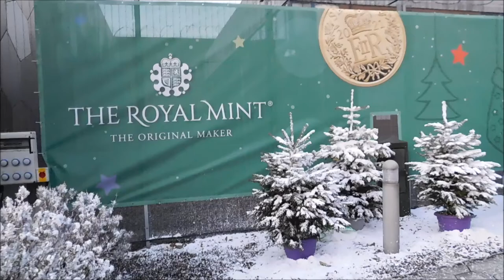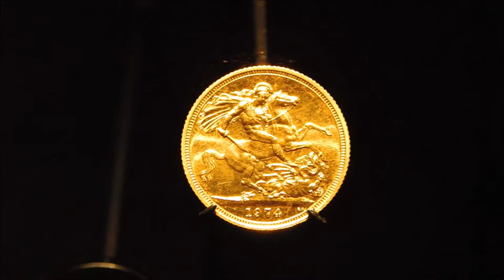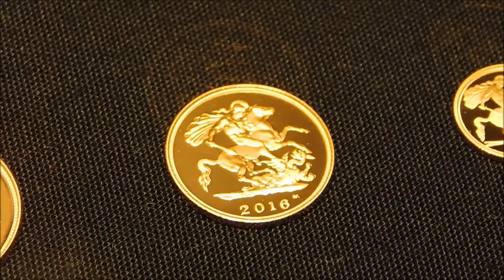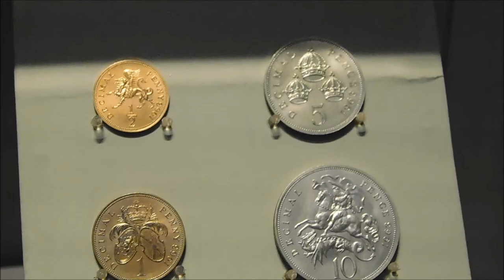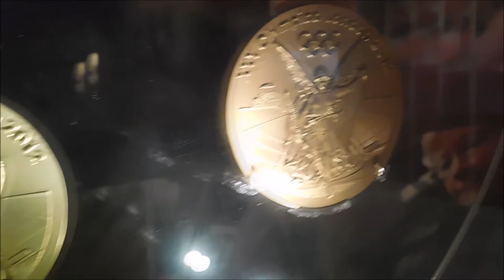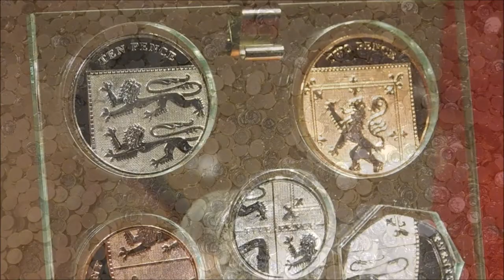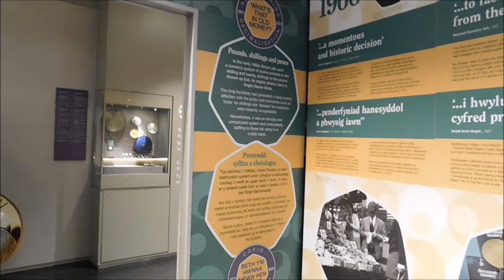Inside The Royal Mint! (2021)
A visit to the Royal Mint Experience at Llantrisant, filming on the factory floor is forbidden, but it is allowed in the exhibition, so let's have a look around!

The Royal Mint is a government-owned mint that produces coins for the United Kingdom. Operating under the legal name The Royal Mint Limited, the mint is a limited company that is wholly owned by Her Majesty's Treasury and is under an exclusive contract to supply all the nation's coinage. As well as minting circulating coins for use domestically and internationally, the mint also produces planchets, commemorative coins, various types of medals and precious metal bullion. The mint exports to an average of 60 countries a year, making up 70% of its total sales. Formed over 1,100 years ago, the mint was historically part of a series of mints that became centralised to produce coins for the Kingdom of England, all of Great Britain and eventually most of the British Empire. The original London mint from which the Royal Mint is the successor was established in 886 AD and operated within the Tower of London for approximately 800 years before moving to what is now called Royal Mint Court where it remained until the 1960s. As Britain followed the rest of the world in decimalising its currency, the Mint moved from London to a new 38 acres (15 ha) plant in Llantrisant, Glamorgan, Wales, where it has remained since.